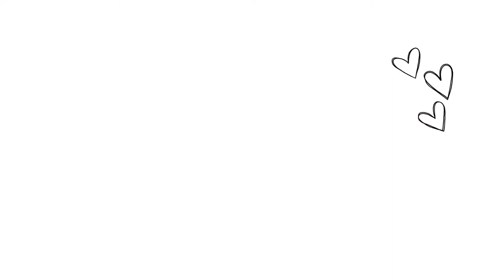*New* Huge Girls Fall Clothing Haul | Back To School Clothing Haul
Hey there! In today's video I am showing you a HUGE new Fall Clothing Haul that I picked up for my little girl. In this Back To School Clothing Haul I picked up the cutest outfits from The Gap, Old Navy, Sketchers, DSW, Winners, The Children's Place and Costco.

xo